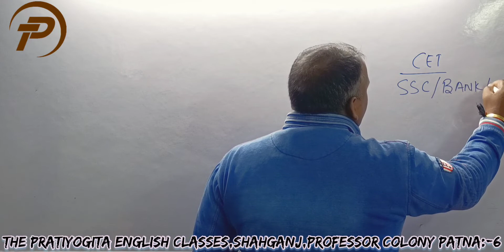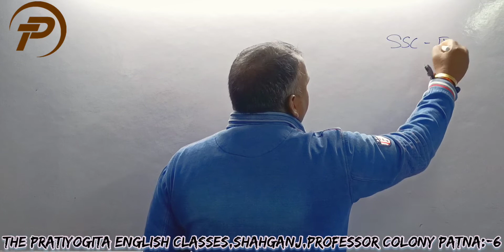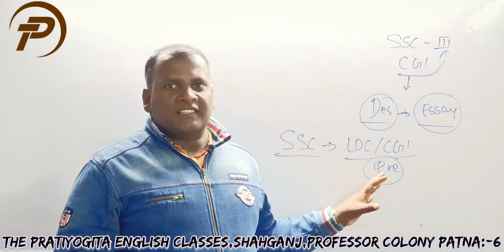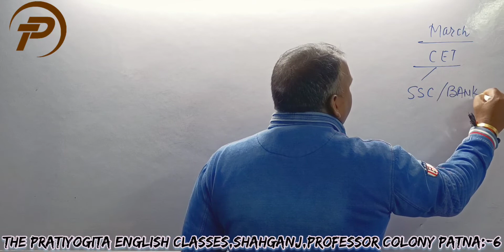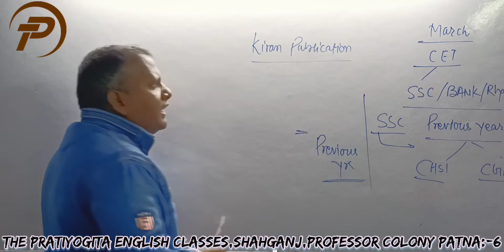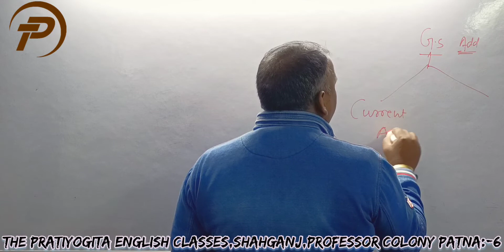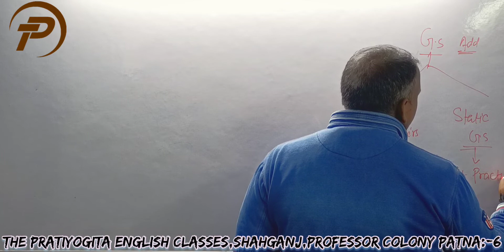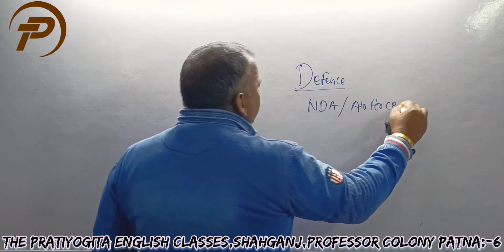CET ENGLISH की तैयारी की योजना V.N.Deshmukh(specialist of SSC ENGLISH)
This video is totally helpful for the new students who are going to start their preparation for ssc bank rly defence and socalled CET.

STUDENTS As u know that indian government has declared taht all the examination from next y ear will be conducted under CET.

THIS MAY BE THE CHANCE FOR ALL OF THEM WHO LOVE ENGLISH.

SSCENGLISH BY V.N.DESHMUKH#